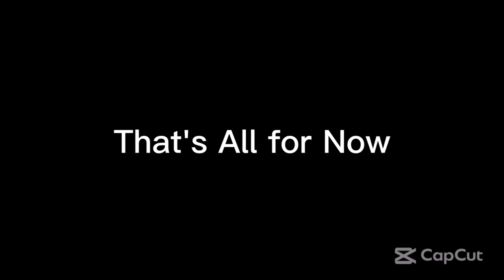Thursday Night Action 493